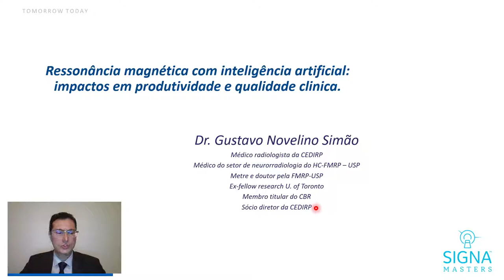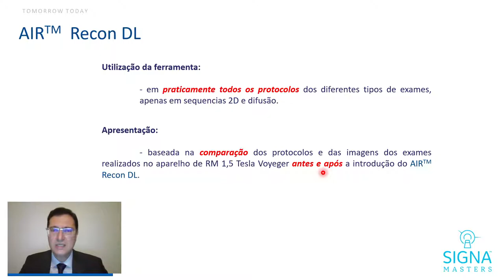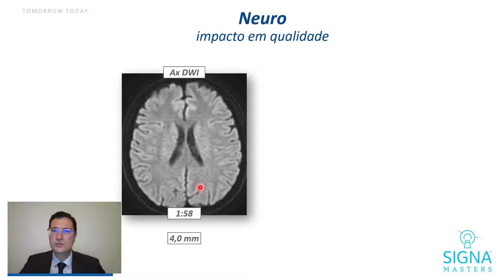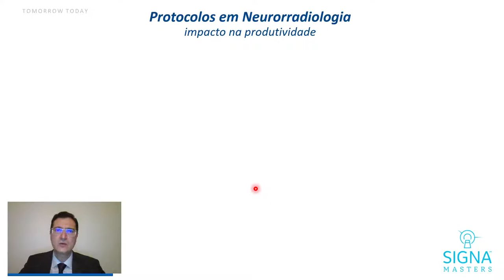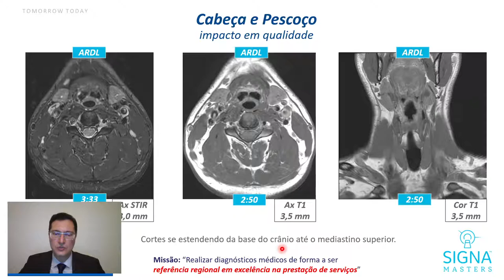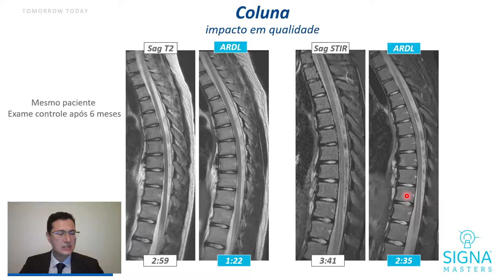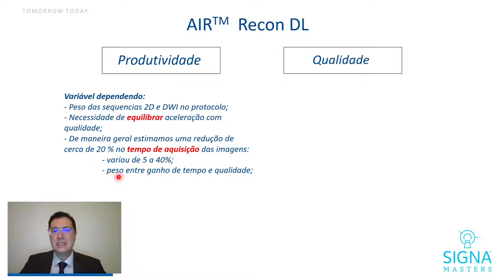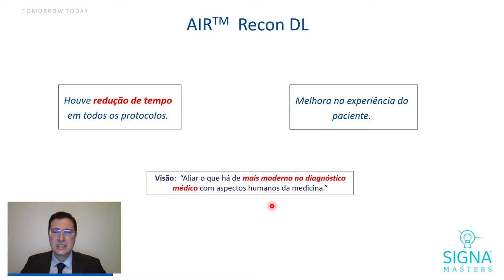Ressonância com Inteligência Artificial: impactos em produtividade e qualidade Clínica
Confira as novidades de aplicações de IA Deep Learning em Ressonância Magnética, no SIGNA ™  Masters 2021 - LATAM Virtual Summit.